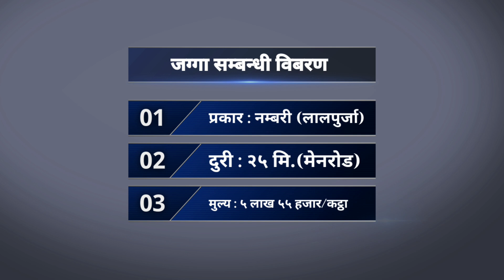Jagga Bikrima,Sasto Jagga In Nepal,Land Sale In Nepal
⏬⏬⏬Fallow me⏬⏬⏬
✅Tiktok ID⬇️⬇️⬇️

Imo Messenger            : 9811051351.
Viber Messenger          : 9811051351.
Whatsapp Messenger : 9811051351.